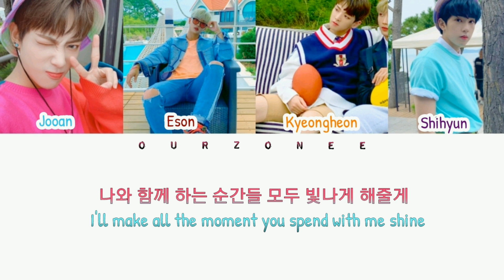WE IN THE ZONE (위인더존) - 'FLY UP' (Color coded lyrics Kor/Eng)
'FLY UP' is a song by the kpop group We in the zone from their second mini album 'Weee'.

If you want to use my translation for other languages, you can do so under the copyright conditions.